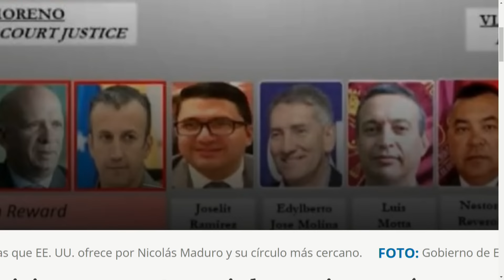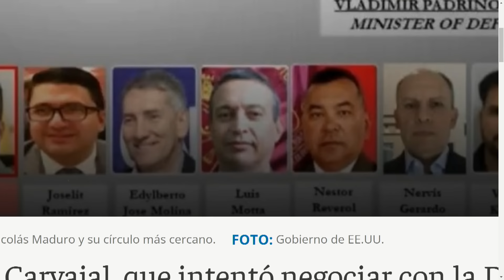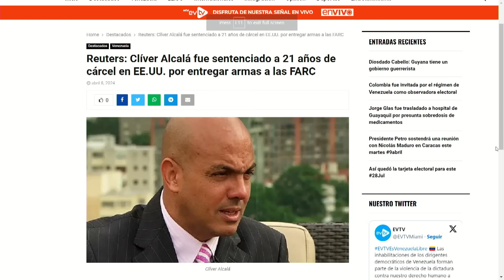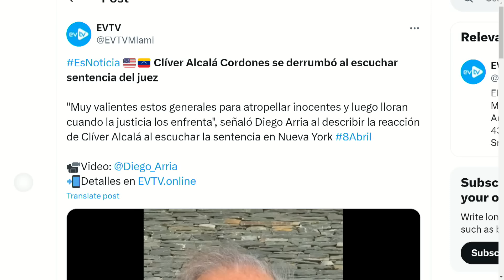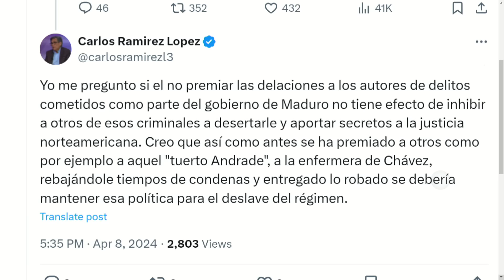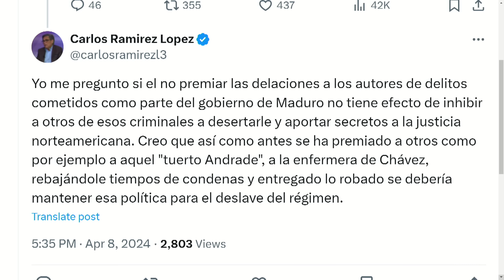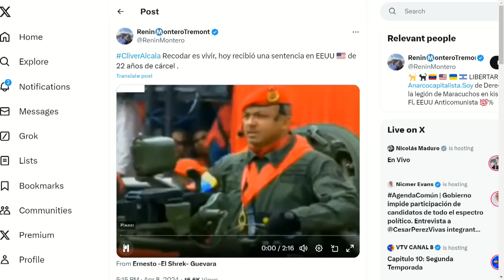Justicia va por Diosdado y Maduro | LaEntrevista | 04/08/23 1/8